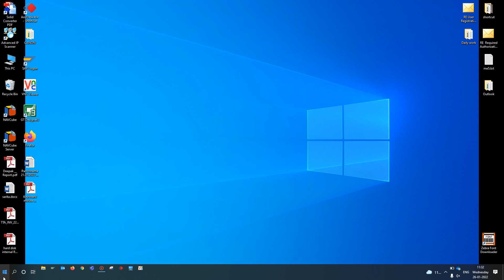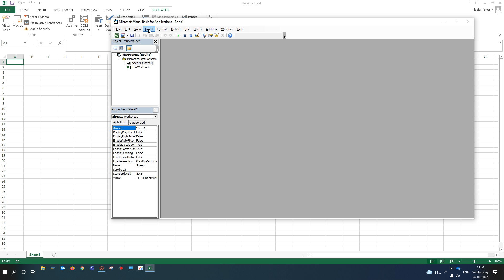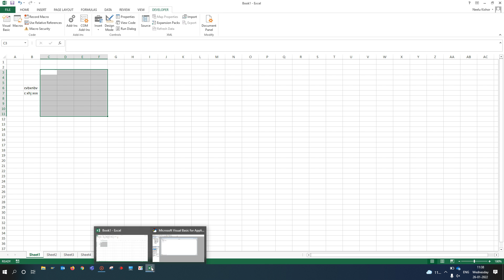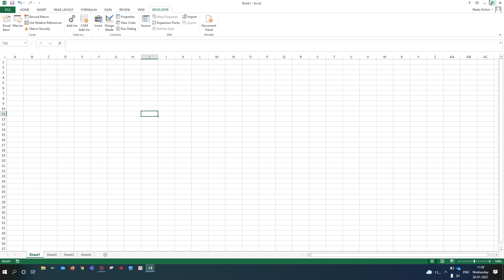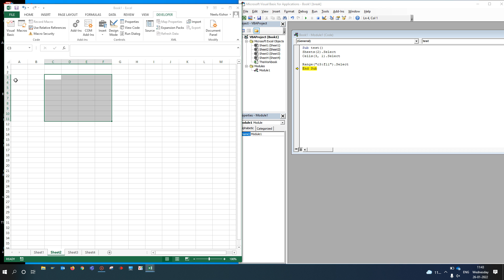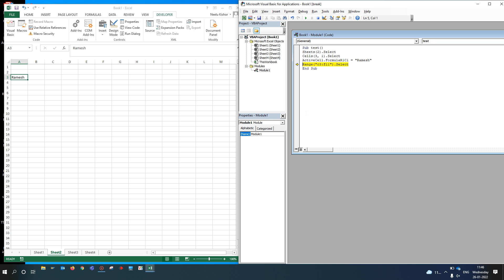Difference between Range and Cell selection VBA | key differences, tips and tricks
Bonjour !!
Guys in today's video we are going to share some tips, tricks and differences between range and cell selection VBA.
please let us know if you have any issues related to our content on our channel about quality of the video or any other problem that you are facing or don't like.
Sharing this video among your friends and colleagues so that they can also learn something informative.
very soon we'll be uploading more contents , tutorials and hacks with best quality of sound and content.